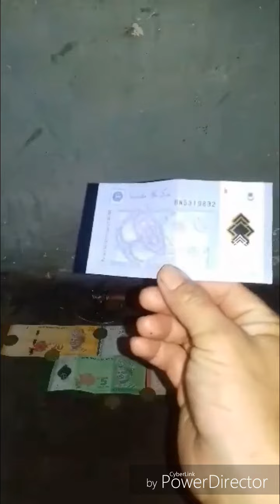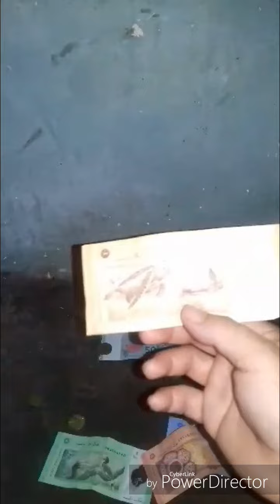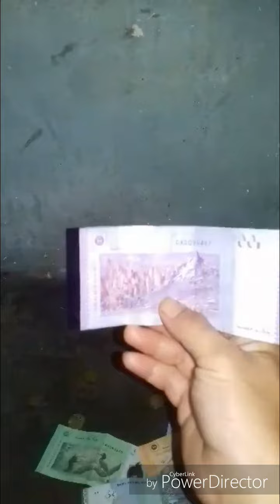Video membahas uang ringgit(MALAYSIA)